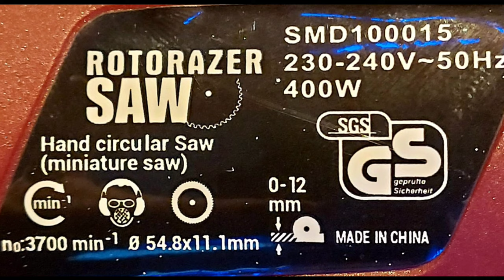MINI CIRCULAR ROTORAZER SAW 3 IN 1 TESTING AND UNBOXING MURA NA MAPA WOW KA TLGA!!!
high Powered Multi-Functional SawSmall AND PowerfulThe Diamond Blade is ideal for ceramic tile, grout, masonry, marble and stoneThe Tungsten Carbide Blade makes cutting hardwood, plywood, laminated flooring, drywall, pegboard and PVC an easy jobThe High-Speed Steel Blade specializes in cutting right through metal and steel, as well as carpet.Rotorazer comes equipped with its own dust removal system
Rotorazer houses an Adjustable Cutting Depth Lever
Cut Through Any Material
Cut in any Direction

# mini rotorazer saw
# very handy circular saw
# rotorazer saw
# good quality